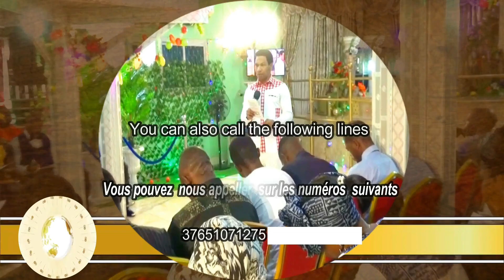WHO KILLED THE JOURNALIST (Divine Direction)... BY MASTER PROPHET E.K SAMUEL.